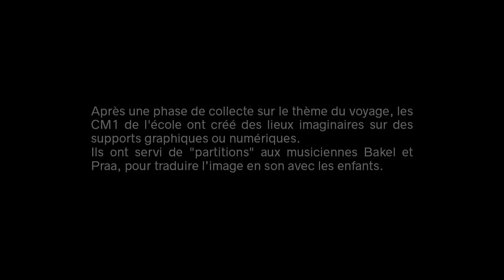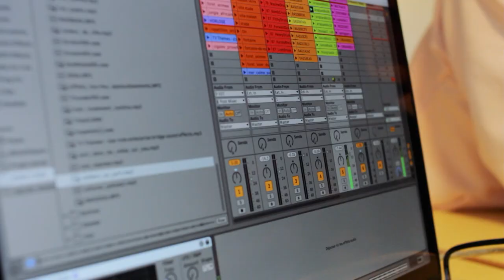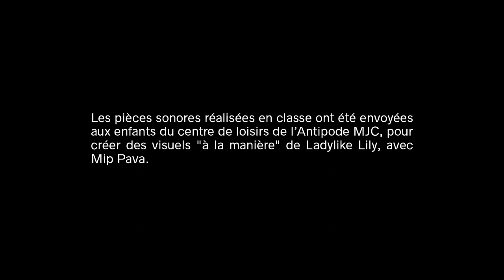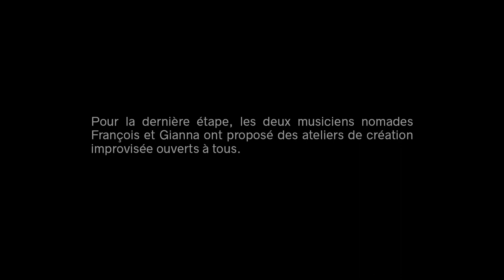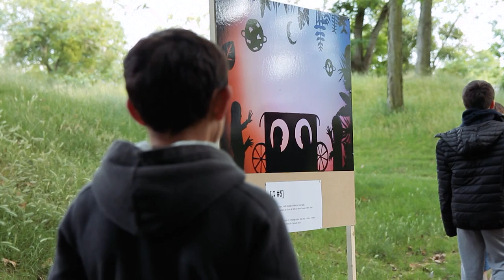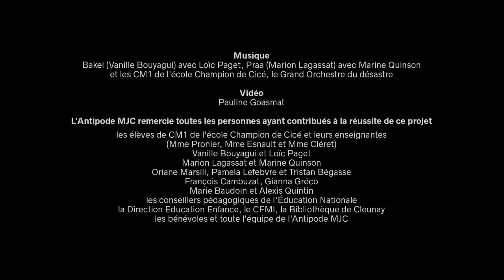Antipode MJC x Champion de Cicé - Saison 1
Nous entretenons, depuis des années, des rapports de (très) bon voisinage avec l'École Champion de Cicé, située à quelques dizaines de mètres de chez nous. Depuis la rentrée, notre compagnonnage prend une nouvelle forme : un jumelage conclu sur trois ans.

Depuis la rentrée 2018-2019, la thématique du voyage est au programme des actions culturelles, dans le cadre de ce jumelage avec l’École Champion de Cicé.
L’objectif est d’explorer le voyage par le biais de la musique : depuis l’intime jusqu’à la notion de déplacement (au sens large et en résonance avec la migration de l’Antipode MJC vers la Courrouze en 2020), en passant par l’ouverture sur le monde et l’interculturalité.

Voici l'épisode final de cette première saison, des étapes de création avec les artistes jusqu'à la restitution le 20 juin 2019.

Un programme d’actions culturelles soutenu par la DRAC Bretagne et l'Education Nationale, la Ville de Rennes et les parents d’élèves de l’école Champion de Cicé